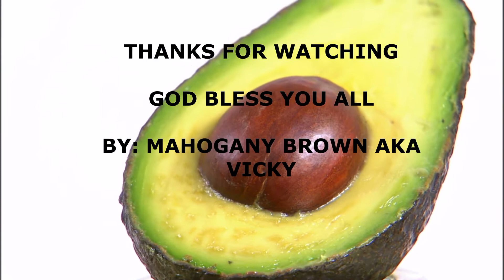APPLYING AVOCADO MASK FOR RADIANT SKIN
Sharing one of the regimens that I like to use on my skin to help with keeping my skin & healthy and radiant.